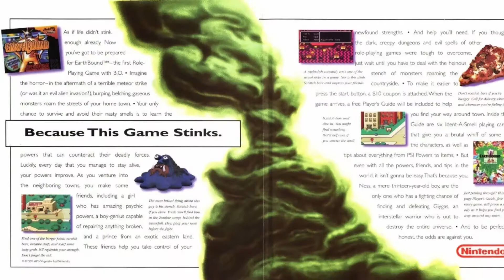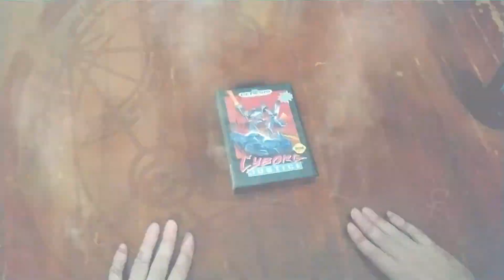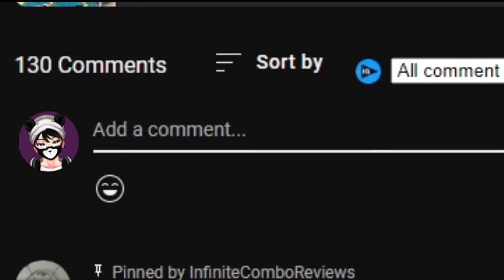A Cult Classic...? - Chakan the Forever Man Review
What makes a game a cult classic? The visuals, the music, the gameplay, the style, or is it something else? Something special? Realistically, there's probably as many different reasons as there are different games, but I’ve narrowed it down to two big ones. Is Chakan the Forever Man for the Sega Genesis a cult classic, and if so. why?

This is actually a remake of my most hated video to date, so lets see how well it does XD

Timecodes
0:00 What Makes a Cult Classic?
1:10 Chakan VS Death
2:22 Stage Select
3:14 No Sugar Coating
3:42 Not Your Typical Platformer
4:35 The Weapons
5:24 Equivalent Exchange
6:20 Evening the Odds
7:20 Time Limit
8:15 Life Goals
9:57 Stiff Controls
10:30 Big Miss
11:00 Faith in the Player
11:53 The Enemy Forces
12:55 Why it's Loved

Credits:
Truck Honk